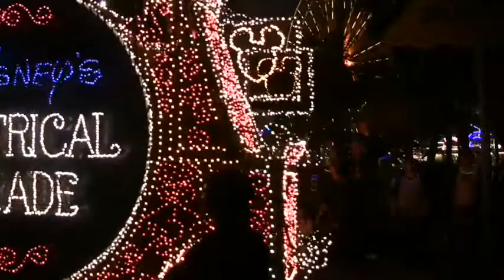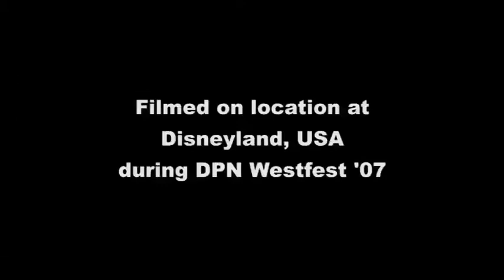A Perfect Weekend At DPN Westfest Episode 5: Glow Parade Finale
"Glow Parade Finale"
Filmed at Westfest '07 for The Window to the Magic Podcast.